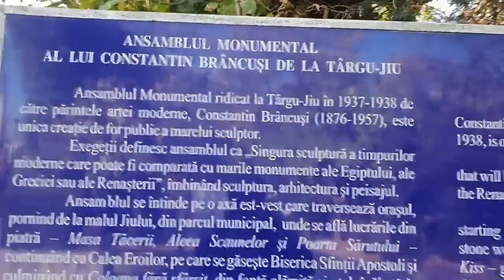Politisti Locali plimbau umbra prin parc cu telefonul pe facebook?